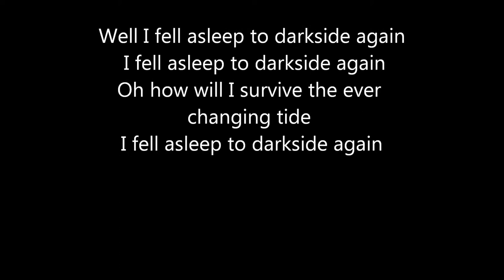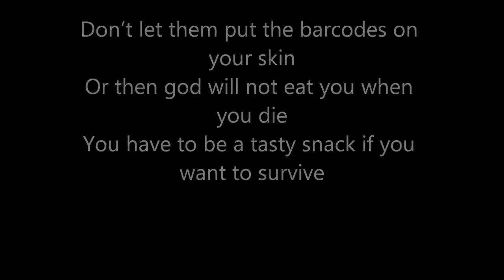FELL ASLEEP TO DARKSIDE AGAIN